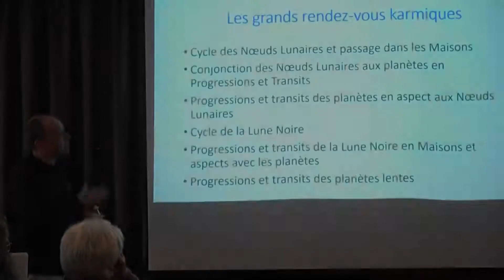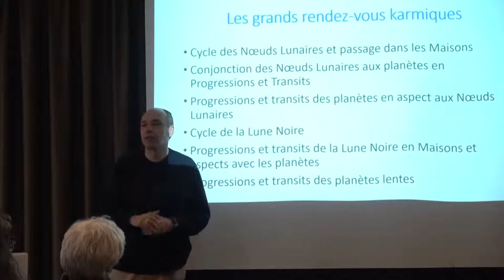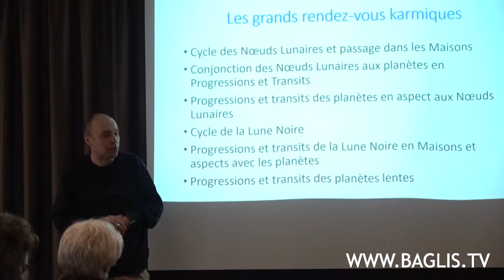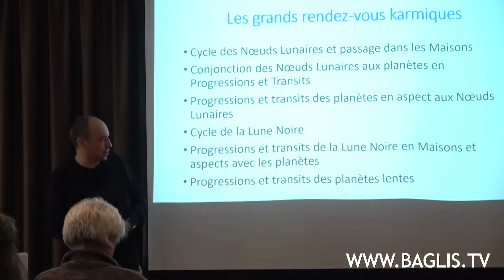Astrologie Karmique : les grands rendez-vous célestes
Opportunités ? Tremplins ? Ou impasses ? L'astrologue Emmanuel Leroy nous spécifie ici les tenants de certaines conjonctures célestes, que chacun, chacune, est libre d'écouter, et/ou de suivre.

Remerciements à la FDAF pour l'organisation de ce mémorable colloque (w